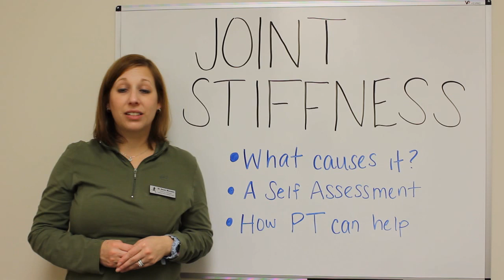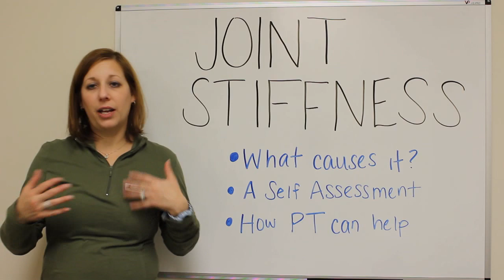The Space Between Your Joints Matters (Joint stiffness)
Too much or too little space in your joints, affects the way you move and can cause pain. We will help you schedule your evaluation and put you on track to living pain free again!